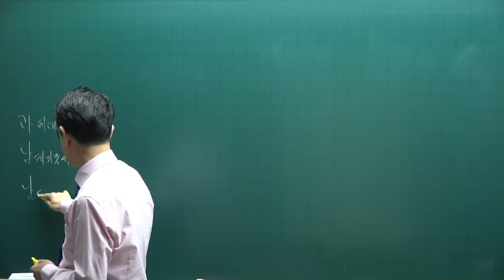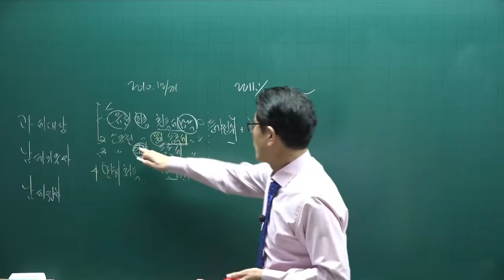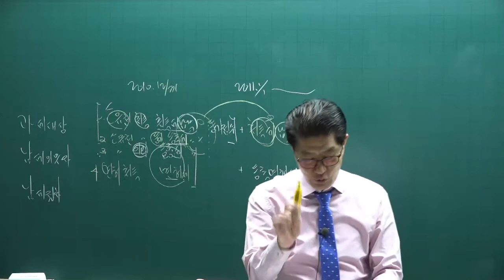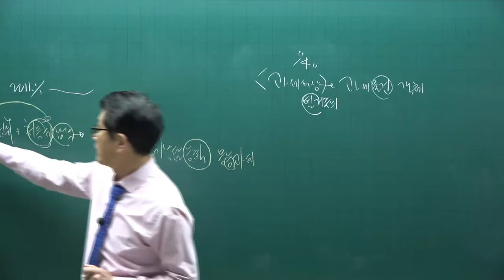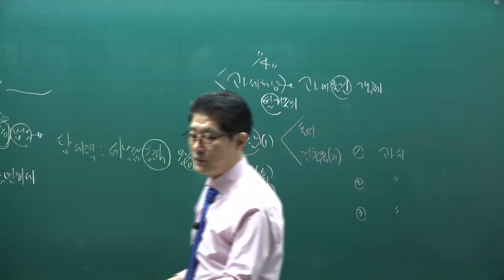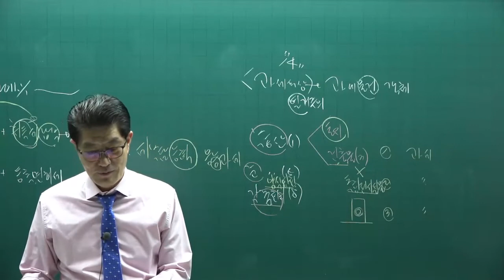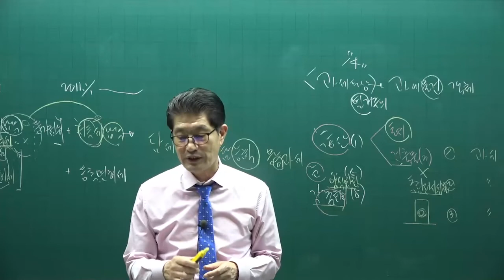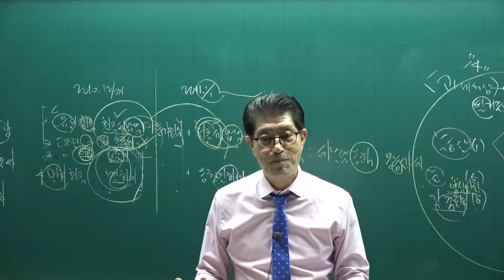[공전무] 2022년 공인중개사 세법 기초입문 6강